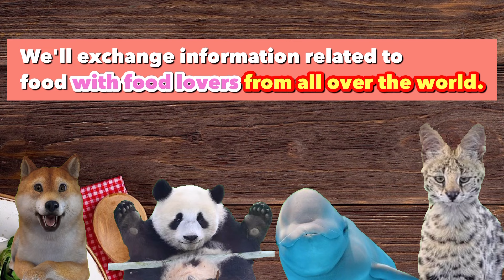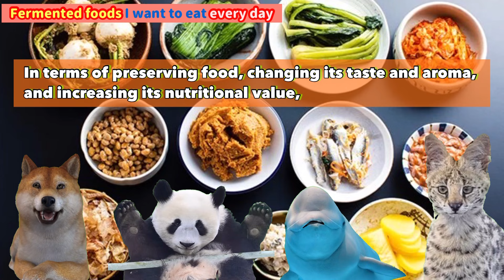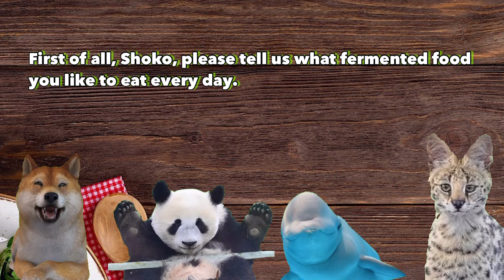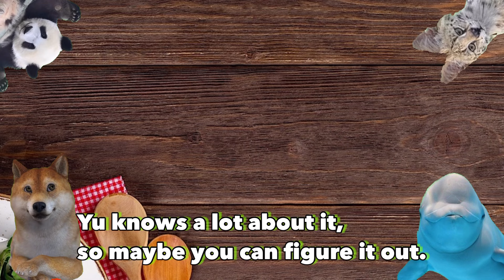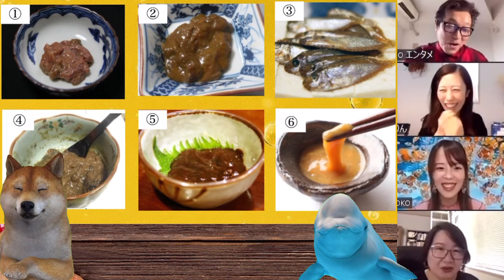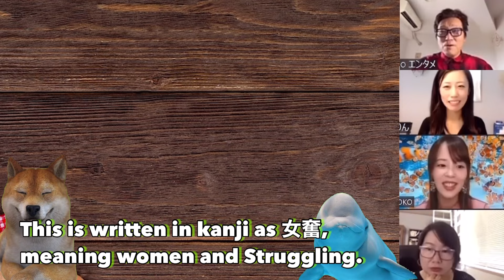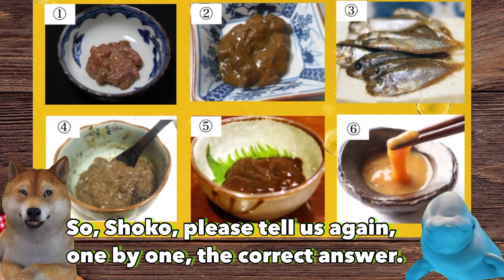7 fermented seafood products that go well with sake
Production by. Hideyasu Shimazu, Kenichi Iwabuchi
If you wish to produce a video or perform, please contact the above address.

‹Chapter List›
00:00 OP Digest
01:19 Introducing a new guest: Miho Hidemura aka Porin
03:43 Theme of the episode: Fermented foods I want to eat every day
04:10 Shoko's quiz: Which fermented foods do you know?
07:52 Quiz Hints
10:17 Answers: 1 - Shutou, 2 - Uruka, 3 - Sukugarasu, 4 - Ganzuke, 5 - Mefun, 6 - Konowata
15:08 Fermented Blowfish Ovary in Toyama
16:12 Porin's favorite fermented Food
17:09 Tanishi ramen

‹This time's casts›
White Dolphin・・・Akiko Tomita was Born in Osaka. She has loved living things since she was a child and is especially attracted to sea creatures. Graduated from the Faculty of Fisheries, Kinki University. After graduating from Kinki University's Faculty of Fisheries, worked as a fishmonger in Nagoya, and now she works as an office worker in Tokyo while loving fish as a hobby. She is still single, but her love of fish led her to be selected for an unusual position. She mainly uses Instagram and other social networking services to disseminate information on fish behavior.

Panda --- Yu Matsunaga was Born and raised in Beijing. She has spent half of her life in Beijing and Japan and loves both Chinese and Japanese food so much that her family says she has two stomachs. She is also an animal lover and a big mother of three children, six shelter cats, and one shelter dog. After working as an interpreter, translator, and writer, she is currently working at the forefront of medical interpreting and as a training instructor for medical interpreters. She also runs a seafood import company.

Bobcat --- Miho Hidemura aka PORIN. Born in Hyogo Prefecture. She grew up in Manila, Philippines. Currently working as a nurse, cognitive science coach, tarot reader, and SNS consultant in Hyogo Prefecture. Born to a mother who loves to cook and a father who loves to drink, she loves to eat and drink! She is addicted to cosplaying anime characters and playing the piano!